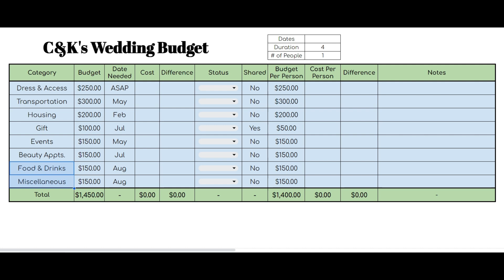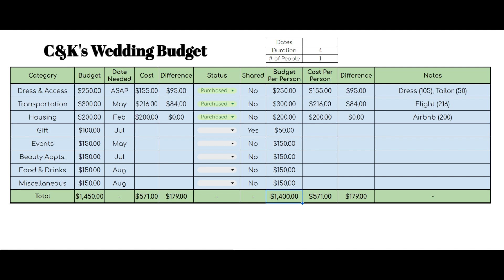Budgeting to be a Bridesmaid! | 24 Year Old Budget | Cash Envelope System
Hi Youtube! I wanted to share what my budget was for my friend's wedding where I will be a bridesmaid and will be flying across the country for! I hope this helps if you are planning for something similar (: Let me know what you think of the format

If you’re a budgeting / cash stuffing channel, leave a comment so that I (and hopefully others) can check our channel out and support you!

Links to free budget sheets and savings challenges below!

Check out Fetch to scan receipts for points that can be traded in for gift cards!
Fetch Code: V7VUFA
Check out SoFi if you’re interested in a high yield savings account, there is currently a 4.6% APY!